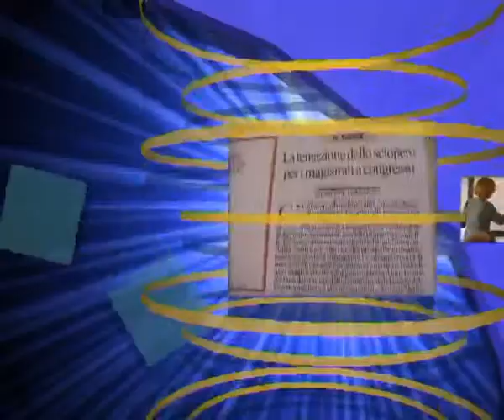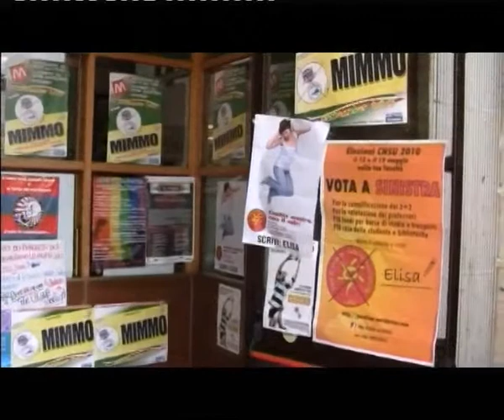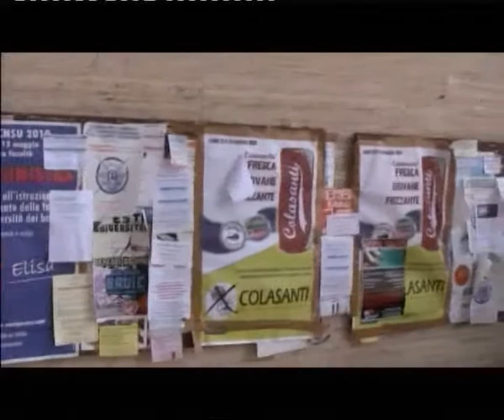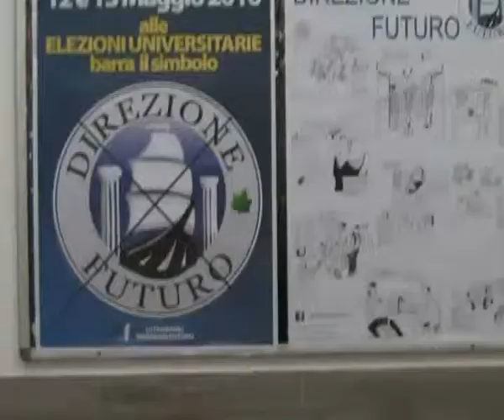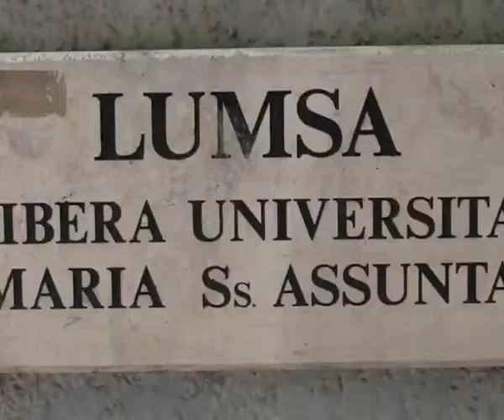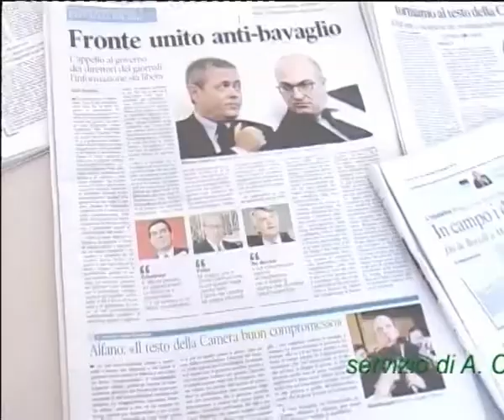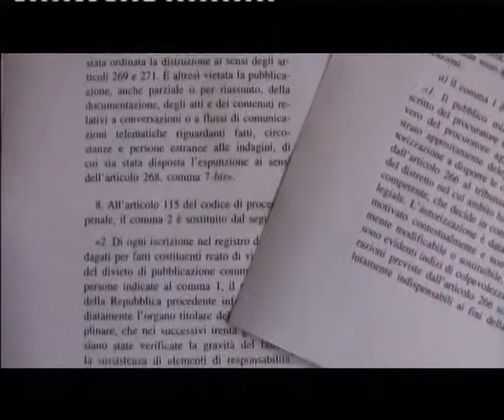TG 27 maggio 2010